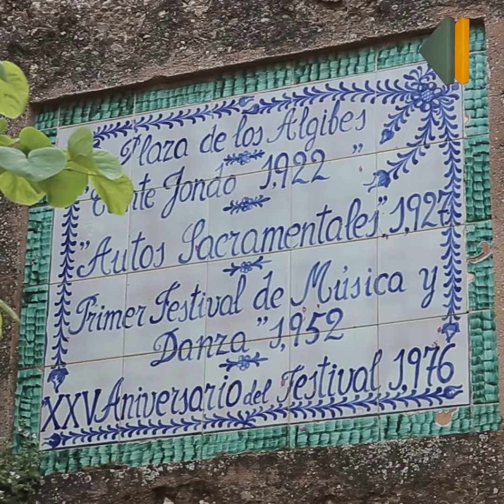La Alhambra acoge un encuentro institucional por el Centenario del Concurso de Cante Jondo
La consejera de Cultura, Patricia del Pozo, preside este encuentro en el que las instituciones planifican la programación para 2022 de la conmemoración del Festival de Cante Jondo de 1922.